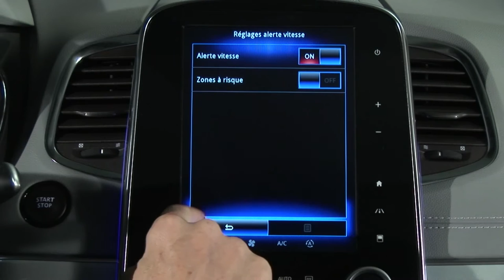ALERTE DE SURVITESSE